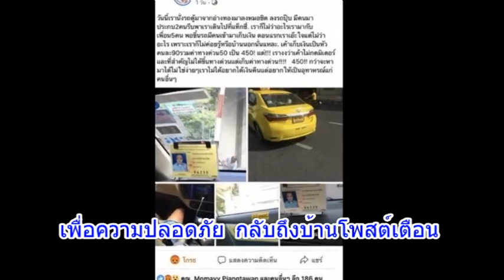นี่หรือบางกอก!! นักเรียน ม.3 เปิดใจเจอแท็กซี่เก็บเงินเป็นรายหัว : เรื่องเด่นทั่วไทย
เด็กนักเรียนวัย 14 ปี กับเพื่อน 5 คน จาก จ.อ่างทอง เดินทางเข้ากรุงเทพฯ ครั้งแรกของเด็กบ้านนอก หวังไปซื้อผ้าที่พาหุรัด มาทำกิจกรรมของโรงเรียน ทั้งหมดนั่งรถตู้ไปลงหมอชิต เจอชายฉกรรจ์ ต้อนขึ้นแท็กซี่ แล้วไม่กดมิเตอร์ แถมเรียกเก็บเงินเป็นรายหัว ด้วยความจึงยอมจ่าย ตื่นกลัว จึงยอมจ่าย จึงโพสต์เตือน ไม่อยากได้เงินคืน แต่อยากให้เป็นอุทาหรณ์แก่คนอื่นสังคมทุกวันนี้น่ากลัวมาก.